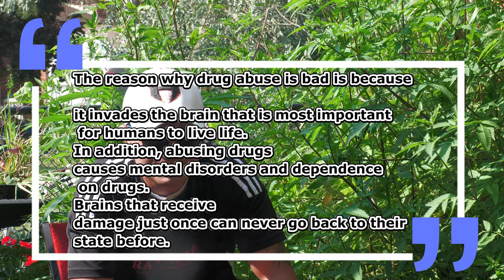Everything You Think You Know About Addiction Was Wrong | Rosco | The Cheese Slid Off My Cracker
Overview
Recovery means finding your path to a meaningful life. It puts you in control of your life and helps you gain self-confidence and respect for yourself. You can use recovery for substance use and mental health problems such as post-traumatic stress disorder (PTSD).

There are  principles of recovery. Put this list where you will see it every day, such as on the bathroom mirror.

Your recovery is self-directed. You find your way to recovery through personal control, good decision-making, and independence. The choices you make are yours and yours alone.
Your path is based on your personal needs, likes, and experiences. If you see your recovery as an ongoing journey, you'll be able to find the best physical and mental health.
Your recovery empowers you. You're the only person who can turn your decisions into actions.
Your recovery includes your mental, physical, and spiritual needs. It includes your family, friends, job, and community.
Your recovery will have ups and downs. It's not a step-by-step process. It's a long-term process where you grow and build on your successes and setbacks.
Your recovery is based on your ability to bounce back, cope, and make use of other talents. Value yourself and build on these strengths.
Your recovery includes support from others. Make friends and build relationships. Join groups where you can help others and find purpose for yourself.
Your recovery lets you respect yourself. Believe in yourself and meet your goals. Accept and take pride in what you can do.
Your recovery shows that you take responsibility for yourself. Find the courage to work toward your goals.
Your recovery gives you hope. You can overcome your problems.